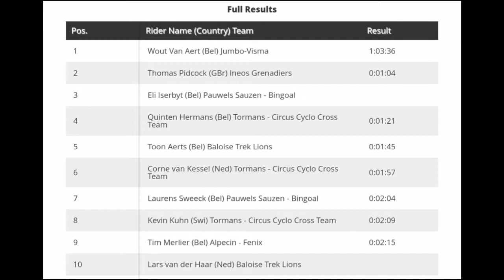Wout van Aert Wins | 2021 Superprestige Heusden-Zolder | van der Poel DNF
Wout van Aert Wins | 2021 Superprestige Heusden-Zolder

WoutvanAert | Rnd. 6

4.3" Screen Display Bike Mirror, (Rear View Camera 145° View)

Wout van Aert from Belgium wins at Heusden-Zolder. His second win this season.

van Aert was quoted saying "."

Classification

1  Wout van Aert (Bel) 1:03'36"
2  Tom Pidcock (GBr) +1'04"
3  Eli Iserbyt (Bel) +1'04"

Music
1.
2. Splice app (GoPro)